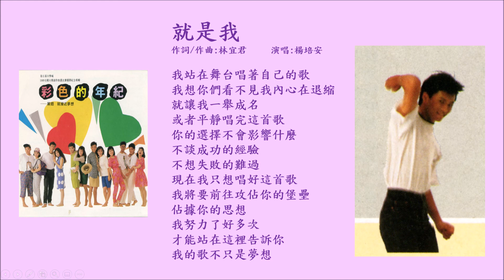就是我~楊培安